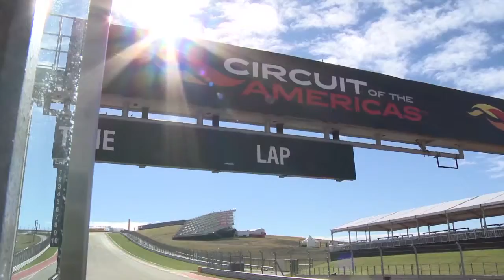DRIVELIFE PUNTATA DEL 14 FEBBRAIO, BMW X6 M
DRIVELIFE MAGAZINE - VIDEO DRIVELIFE - PHOTO DRIVELIFE - DRIVELIFE - YOU TUBE - VIMEO DRIVELIFE CHANNEL - Le pagine on line per la pubblicazione delle notizie automotive - Magazine specializzati per video in qualità HD, book fotografici con risoluzione a 1920px - Canali per i social network con le clip 'veloci'. Nulla di ultraspecializzato sull'automobile. Impressioni di guida e voglia di raccontare l'ultima novità.